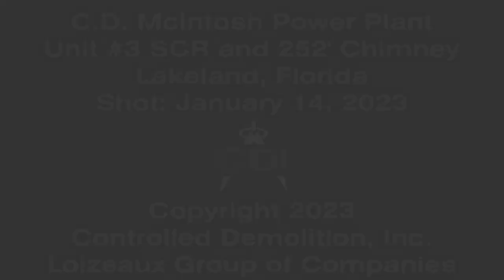C.D. McIntosh Power Plant SCR and Chimney – Controlled Demolition, Inc.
Controlled Demolition, Inc. (CDI) of Phoenix, Maryland, USA (acting as Explosives Subcontractor to Total Wrecking and Environmental, LLC of Buffalo, New York) performs the planning for and explosives felling of the Unit #3 SCR and 252’ Chimney in Lakeland, Florida on January 14, 2023. This is Phase I of the C.D. McIntosh project. Two (2) additional phases are to be completed in the coming months.
*Drone footage and additional B-roll footage courtesy of Total Wrecking and Environmental, LLC.